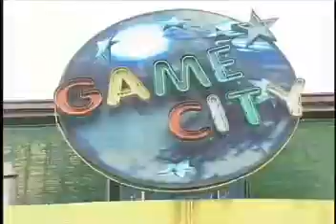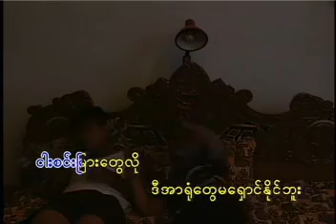အချစ်စစ်ပွဲ စိုးသူ Music Video (2000)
တေးပြုစာဆို မင်းချစ်သူ
စိုးသူ ကြည်ဖြူပါတော့ရာသက်ပန် Album (2000)